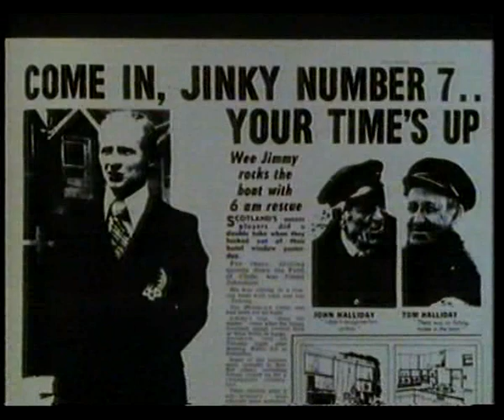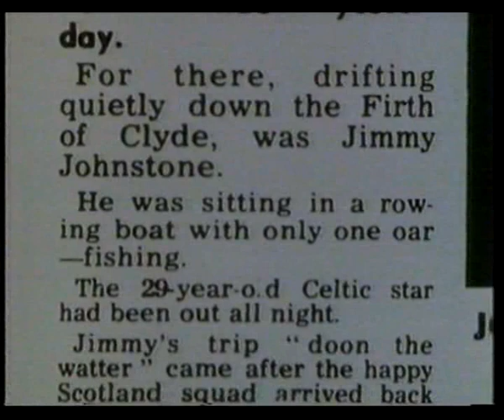Only A Game? - Episode 5 of 5 - The Team (Part 3 of 5)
Scottish football documentary series from 1986